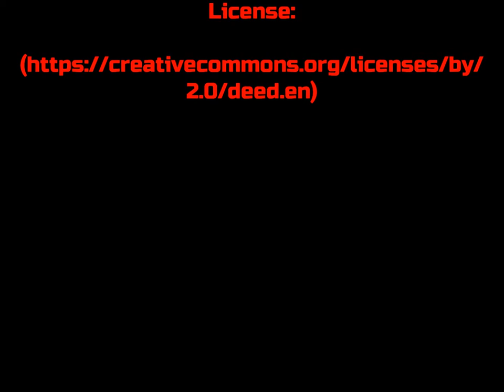Kaiju Symphony | Giant Monster Poem | TigerPoet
A short poetic tribute to the Kaiju genre, a staple of Japanese cinema for over sixty years, featuring giant monsters of all shapes and sizes.

Original illustration by Yasushi Torisawa.

Gigan ® and King Ghidorah ® are property of Toho Co., Ltd.